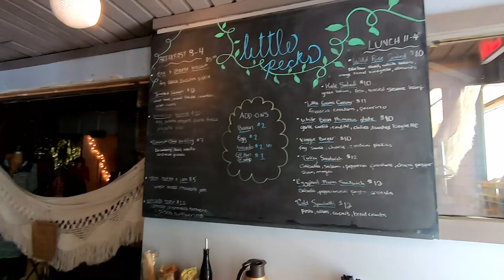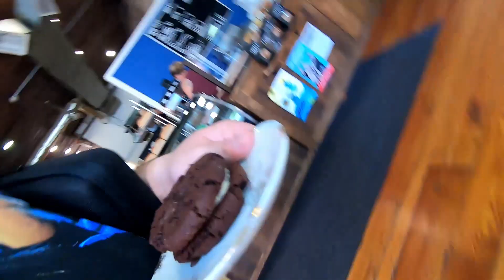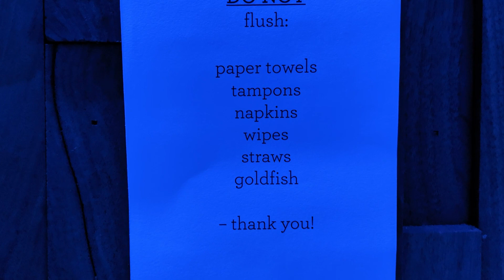TRENDY BRUNCH and COFFEE in TROY NY | Little Pecks | Placid Baker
Brunch in Troy Vlog

We had to write some thank you cards, so we drove down to Little Pecks on Broadway in Troy, ordered some brunch and coffee and sat in the garden to get our task done in a relaxing setting.

I picked a cold brew and added their orange blossom turmeric syrup. Was that a winner?

They put cauliflower on my plate! How did I handle it?

After, we stopped into The Placid Baker for some sweets. Something with a simple but compelling name like "chocolate sandwich" was just asking to be ordered, right?